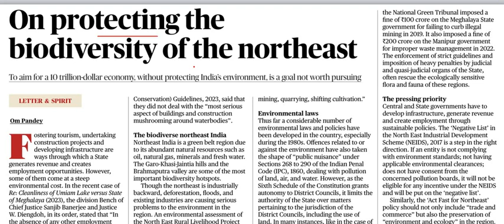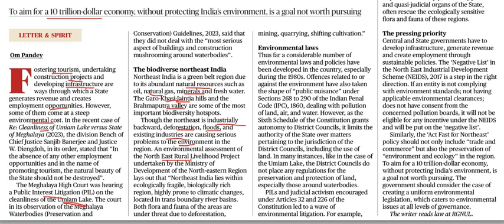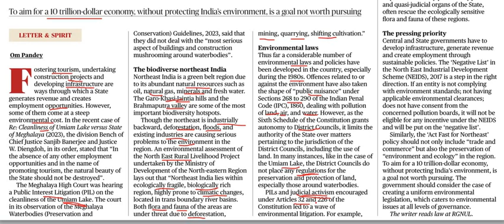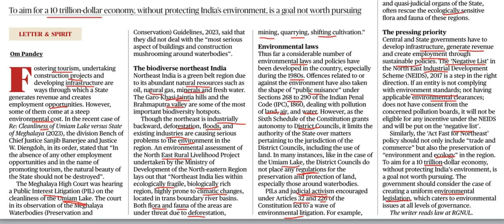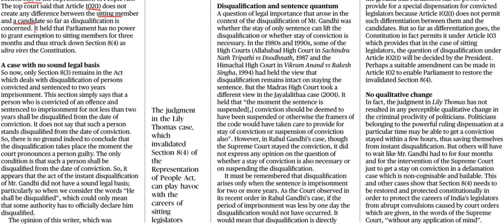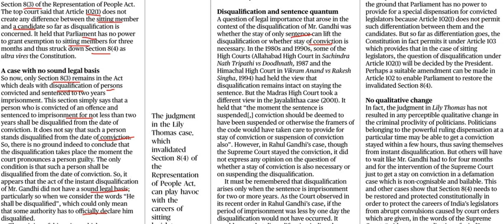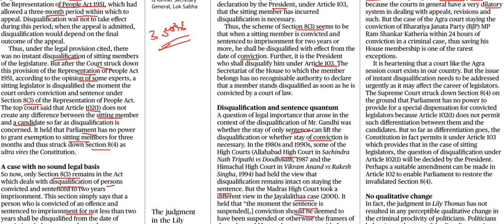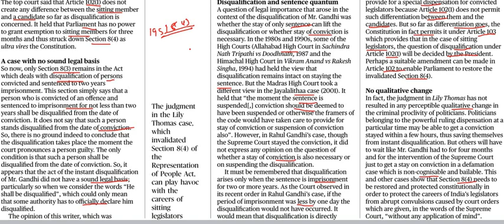Current Affairs 23rd August 2023 || The Hindu News Analysis in Kannada